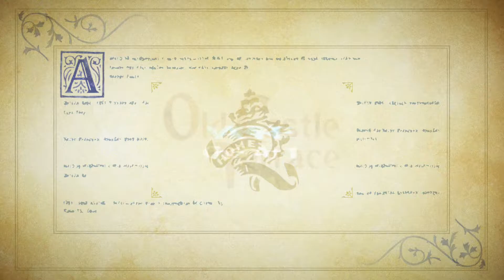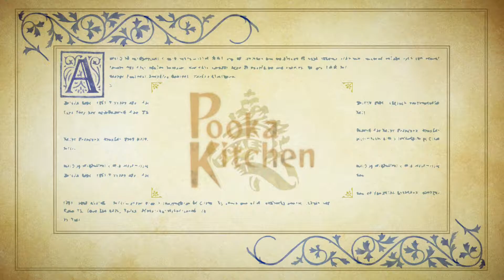Odin Sphere Leifthrasir, Part 9 - Strange Love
We continue the story of Gwendolyn and her love-hate-not-really relationship issues with her daddy and a man she just met